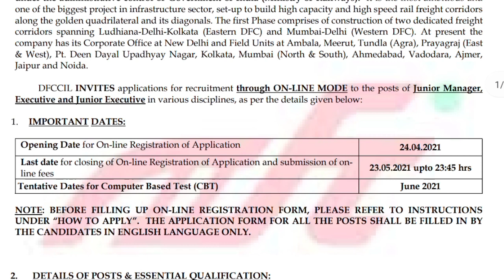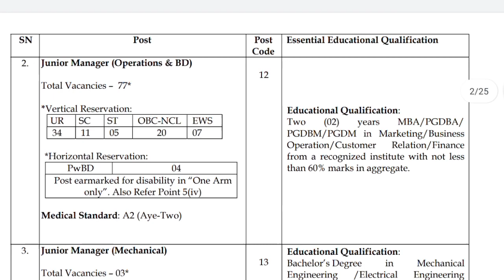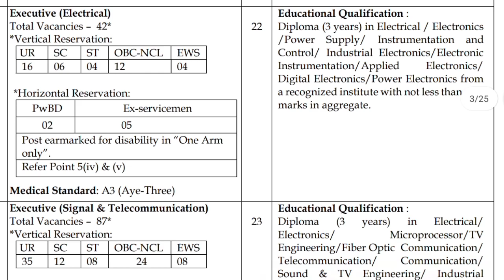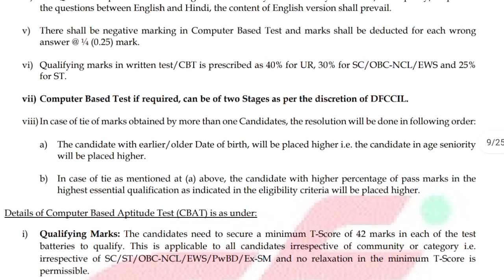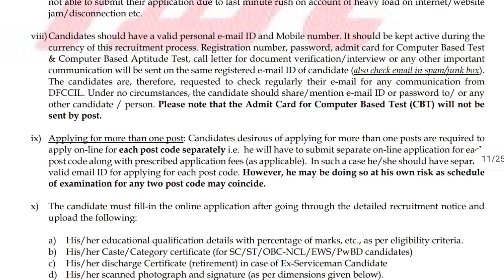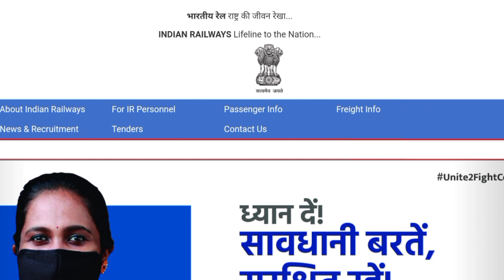রেলওয়ে-তে নিয়োগ ২০২১ | Railway Recruitment 2021 | Latest 10th Pass Government Jobs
Your Quries:-

Sourajit Ghosh - Wifi Update
Tripura (India)